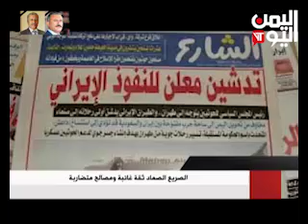الصريع الصماد ثقة غائبة ومصالح متضاربة